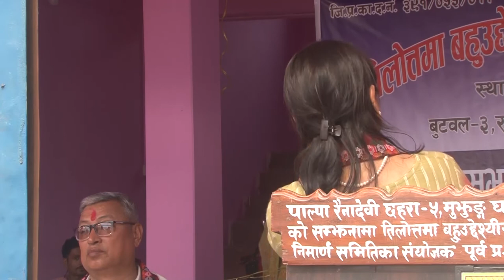तिलाेत्तमा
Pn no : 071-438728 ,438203